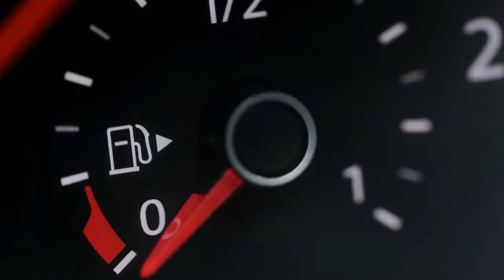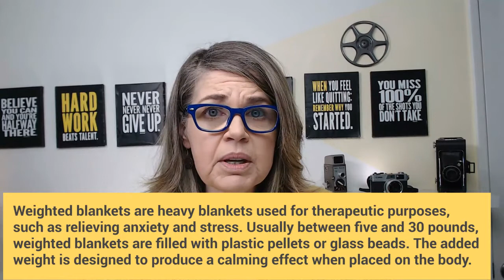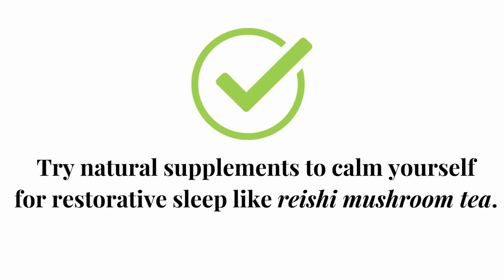No Sleep = No Weight Loss! | Why is Sleep More Important than Diet & Exercise?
In this video we talk about the importance of getting quality of sleep to maximize your weight loss efforts especially after bariatric (WLS) surgery.  Sharing tips and tricks about how to achieve better sleep so you activate your fat burning hormones to burn more fat and other medical benefits.  Time to wake up about sleep so you can achieve weight loss surgery long term success.

CHAPTERS:
0:00 Intro
2:00 Why Care About Sleep?
3:35 Sleep Deprivation Causes This
6:30 Tips & Strategies To Improve Sleep

FETCH REWARDS:
Turn your receipts into gift cards with Fetch Rewards.  Just click the link below and you'll get 2,000 points when you snap your first receipt.

ABOUT:
My name is Carey.  I was sleeved in early 2019 and have lost over 130lbs.  The mission here at VSG Life Skills is to empower and equip fellow WLS warriors to discover solution-focused information so we can master the skills to take massive imperfect action and get to living our best self in your best life… we worked hard and we deserve it!
I am a certified Life Skills and Ketogenic Living Coach in addition to multiple years of providing professional development in all professional sectors … but more importantly I am a sleeve warrior helping others find their way through the bariatric journey and achieve long term weight loss surgery success!
HW: 310+
Pre Op Diet: 310
SW: 290

NEED HELP?
If you are really struggling please call the Substance Abuse and Mental Health Services Administration National Helpline 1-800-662-HELP (4357) Asking for help is an act of courage!

Images and Editing:
WeVideo.com and Canva.com